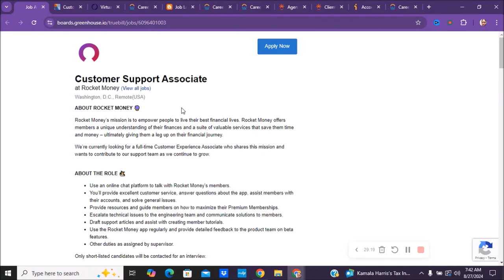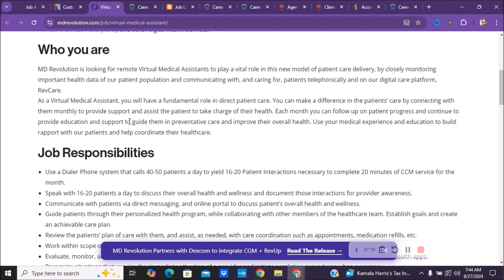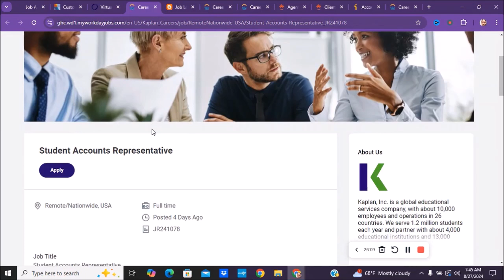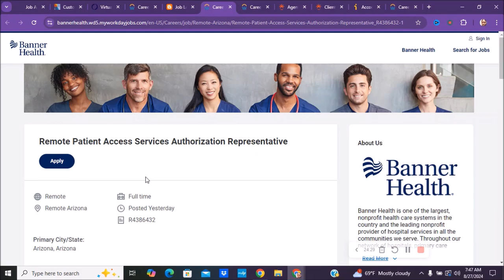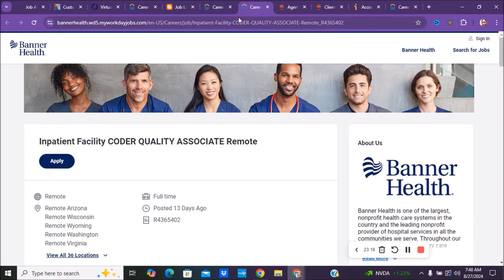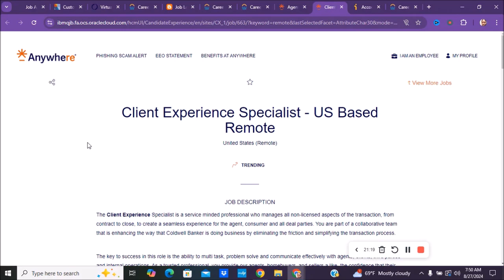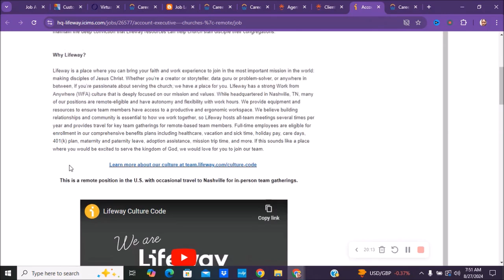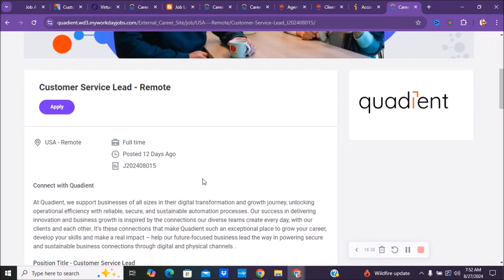Top 10 Work From Home Jobs 2024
👉 Affordable Done For You Digital Marketing Bundle that you can use to brand or learn how to create and market your digital product

* I Do My Best To Provide Legitimate Information. Please Do Your Own Research On All The Information I Talk About On My Channel.

👉 Scripture:
Deuteronomy 8:18
18: But thou shalt remember the Lord thy God: for it is he that giveth thee power to get wealth, that he may establish his covenant which he sware unto thy fathers, as it is this day.